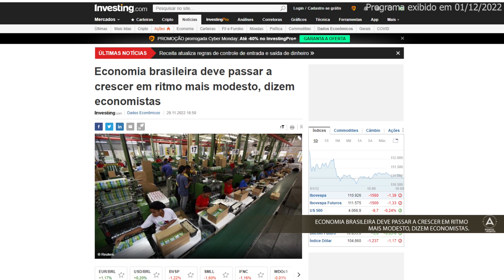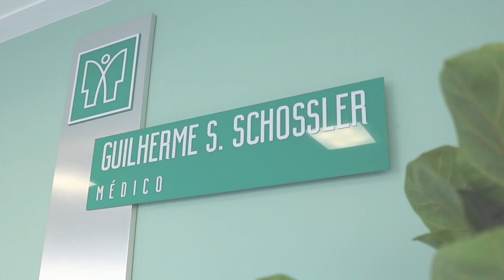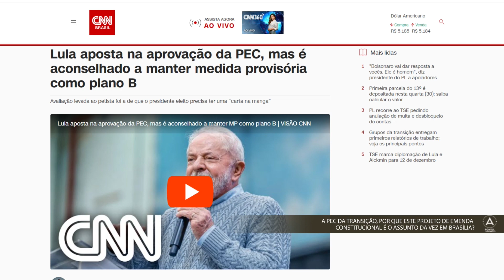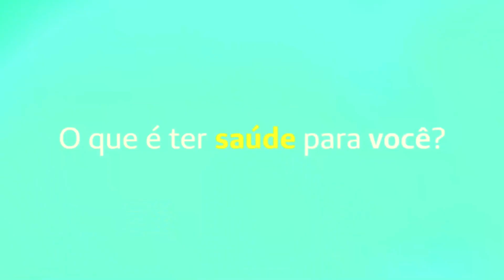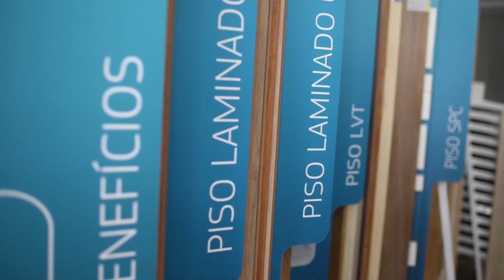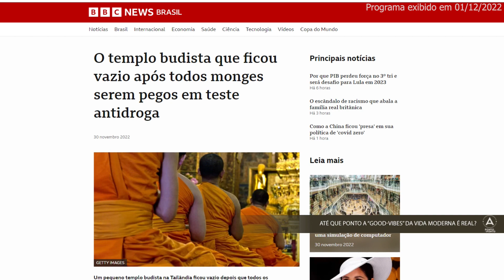PONTO A PONTO - FATOS DA SEMANA | 01/12/2022